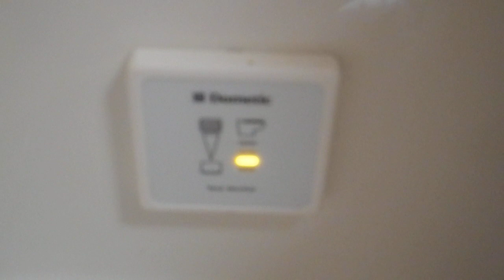Toilet sucking noise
Toilet sucking noise. Who you gonna call to fix this? Learn simple DIY services items aboard your own boat.